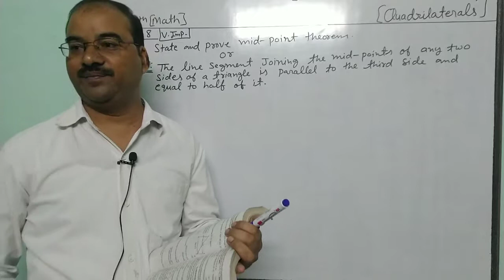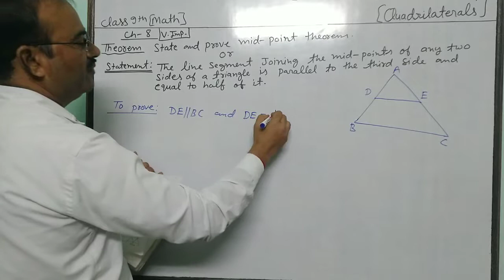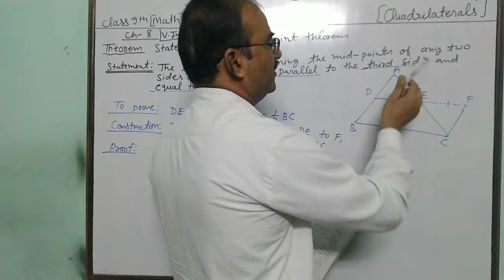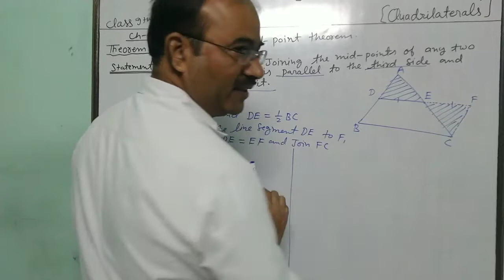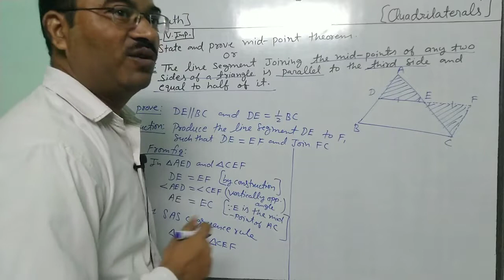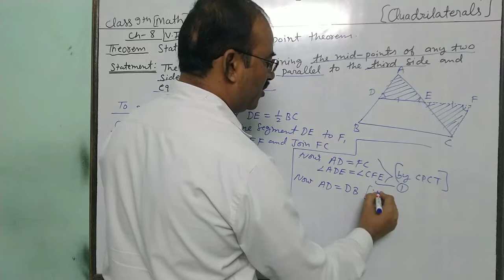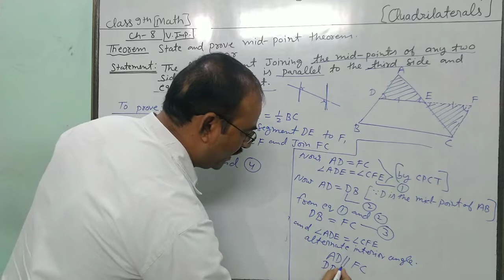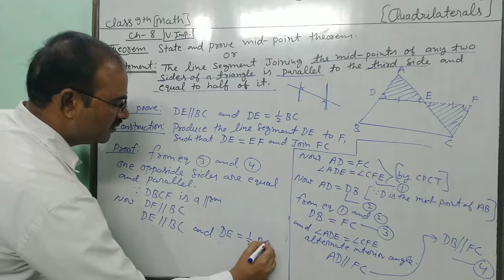Math class 9th chapter 8 (midpoint theorem)